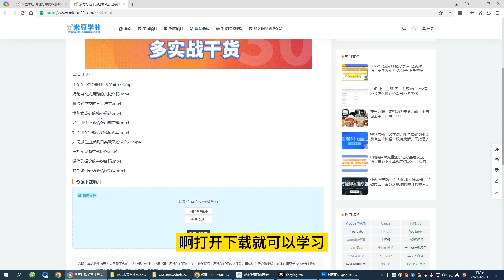从零打造千万社群-运营系列课，全套运营方案，超多实战干货